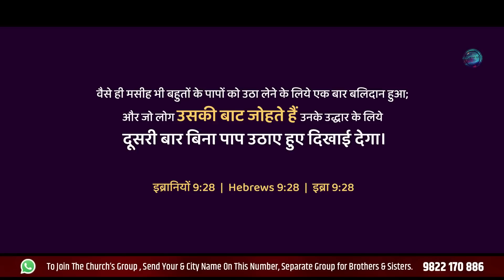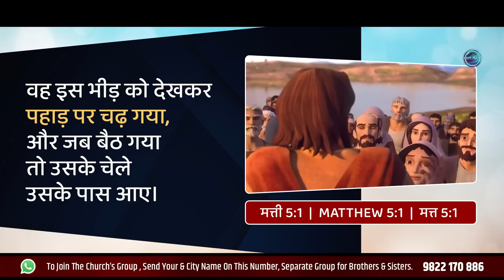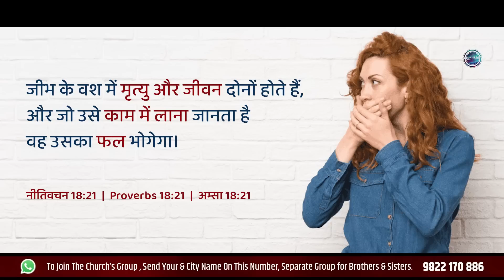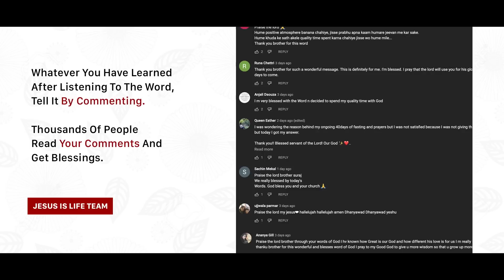कुछ पहाड़ों से बात करें, कुछ पहाड़ों पर चढ़ जाए। - Talk to some mountains, climb some mountains